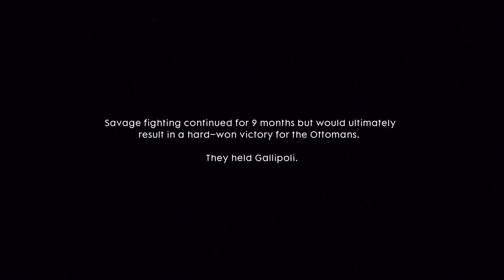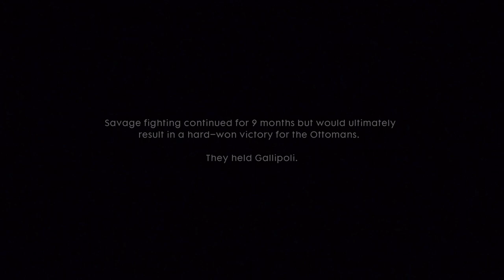Battlefield 1 - Be Safe